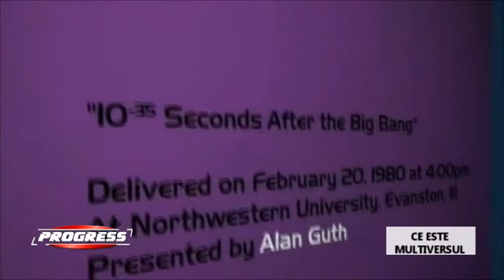Ce este Multiversul? partea a 2-a